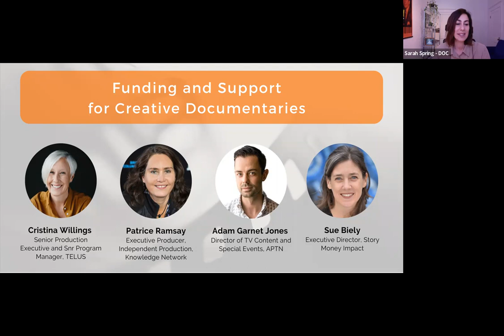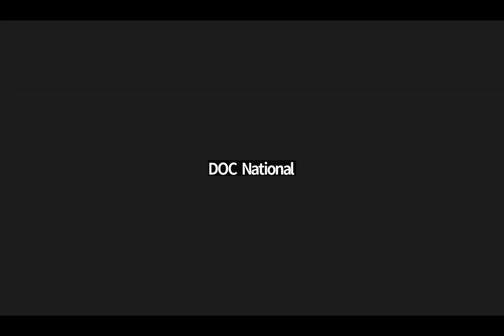Funding and support for creative documentaries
DOC invited Telus, Knowledge Network, APTN and Story Money Impact to a conversation about what types of documentaries they are looking to support, the ways that they can help you reach new audiences, and how these potential partners can work together on a film’s financing and outreach campaigns.

Featuring:

Speakers
Christina Willings - Senior Production Executive and Senior Program Manager, TELUS

Patrice Ramsay - Executive Producer, Independent Production, Knowledge Network & Michelle Van Beusekom, CEO Knowledge Network

Adam Garnet Jones - Director of TV Content and Special Events, APTN

Sue Biely - Executive Director, Story Money Impact